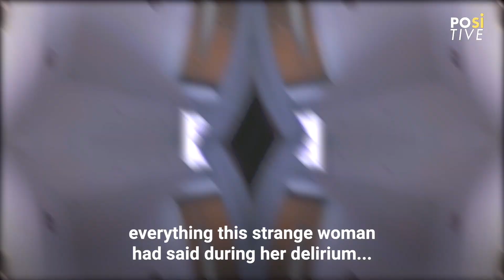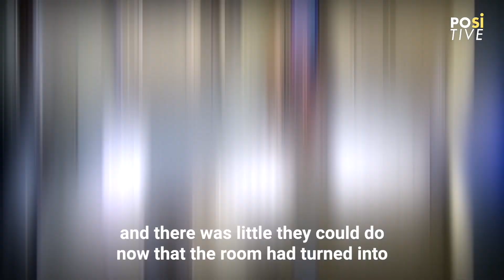She was arrested and urinated in front of the officers | Positive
They knew she was a problematic woman, but they never expected the spectacle she would create right in the police station. What initially seemed like a typical case of someone disrespecting authority, which the officers weren't taking too personally, ended up with a huge puddle of urine and nothing to do but laugh at the situation...